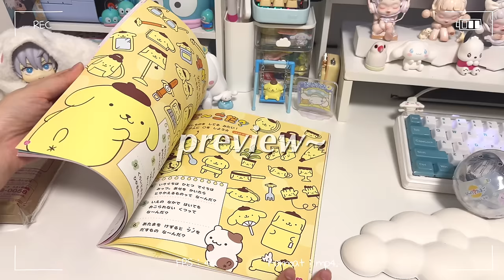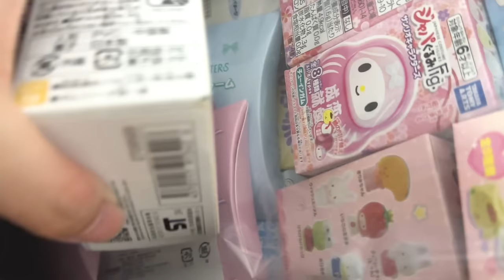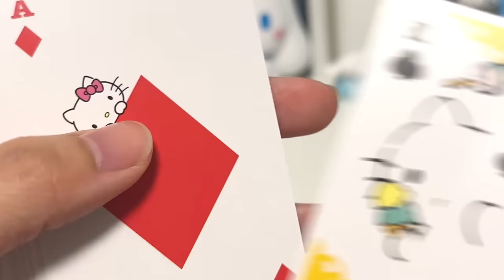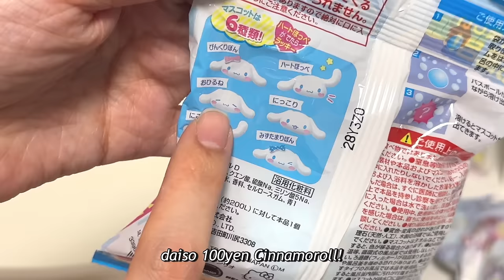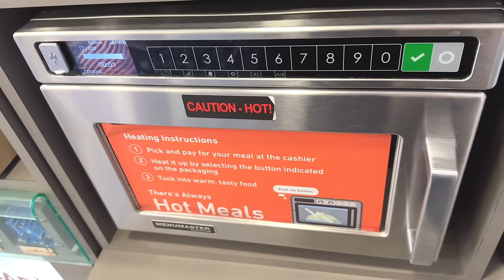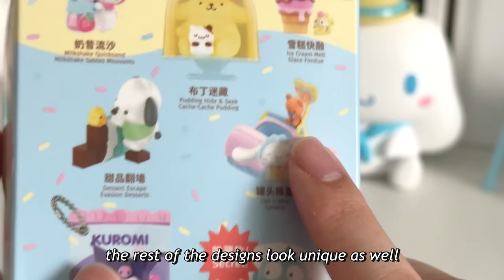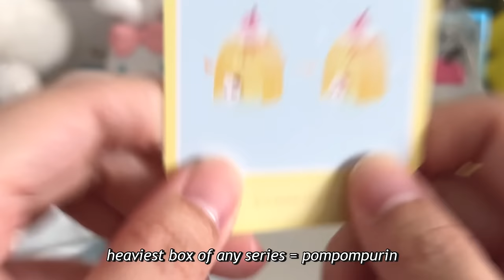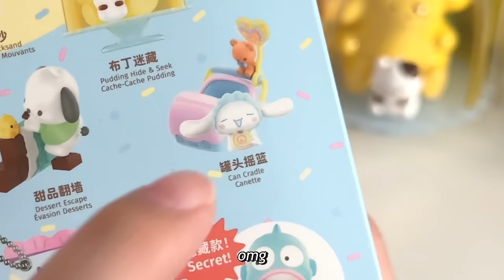🥲🥲 I can’t eat them?? 🩵 weekly sanrio shopping haul / unboxing vlog 🛒 🛍️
🤭🤭💗 what a long weekend, besties!!!

sorry for the delay for my tokyo vlog part 2 i promise its coming soon!!! Meanwhile please enjoy my not so chaotic weekly vlog ☁️☁️🩵

Video Sequence:

Recap - Tokyo vlog + mini dinner chat
Tokyo Mini Haul Unboxing:
- Sanrio magazine with planner
-Mofusand blindboxes
- Cinnamoroll Daiso Bathbombs / Capsule Machine Bathbombs
Back in Sg breakfast & random thoughts
- Sanrio Dessert Set ( Kindly sent from Joykawaii on IG for us to unbox here! )